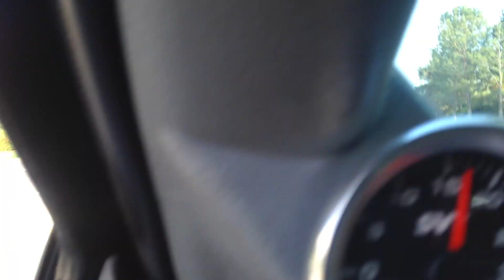Ford Mustang with Pypes off road exhaust and Ford Lightning with custom 3'' exhaust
Just finished installing the Pypes off road H-Pipe with the Pypes cat back exhaust. Took the mustang and lightning out for a little drive to see how they sounded